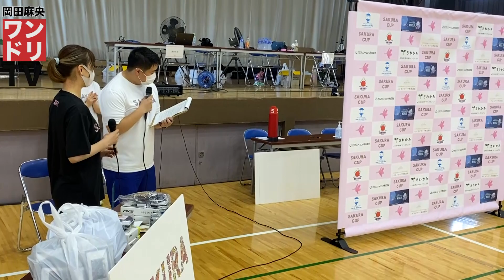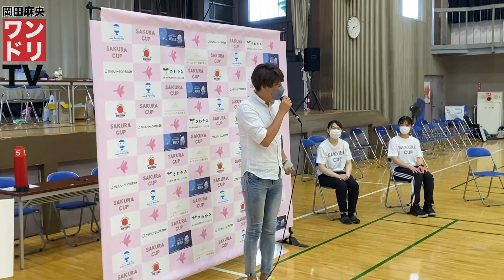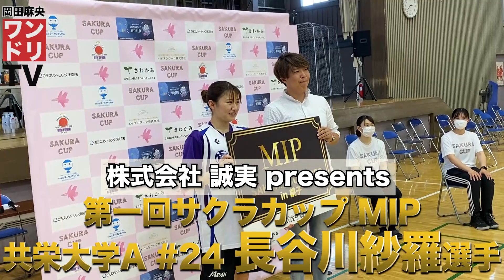ワンドリTV【サクラカップ2022】記念すべき第一回優勝チームは！？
▶︎TOKYO HOOP GiRLS

協賛企業一覧
○株式会社誠実

協力企業一覧
○株式会社ex-es

後援
○一般社団法人銚子市観光協会